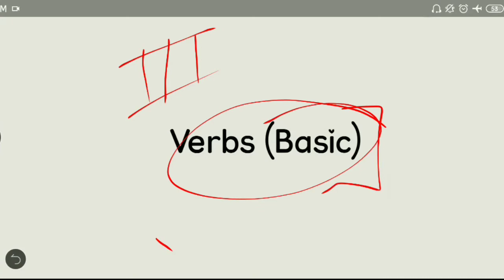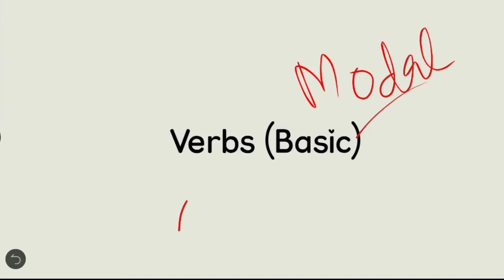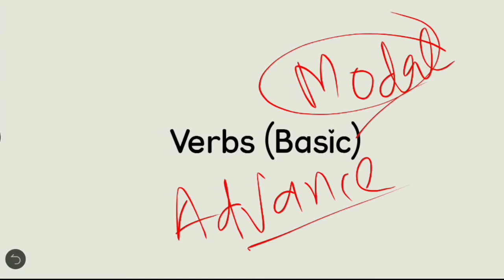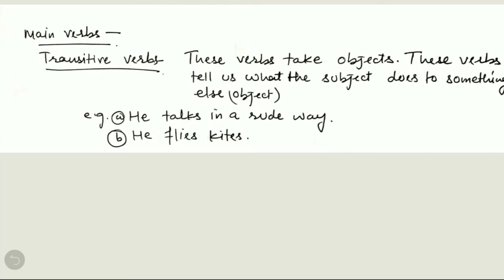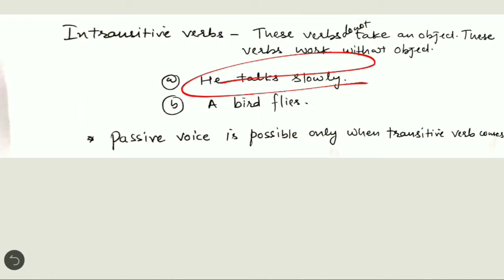VERBS BASIC (PART 1)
Watch the session how the verb works, you will learn how to deal with verb ( primary and modal auxiliaries).

Educatorkaramjeet Official.

Plz like and support to my channel. All the best guys.